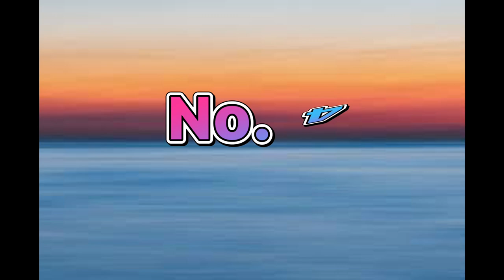Outro for Videos ( no copyright)